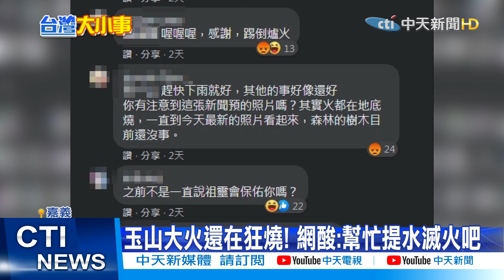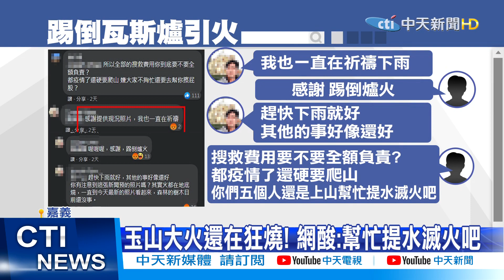【每日必看】好慘! 基隆崁仔頂漁市受疫情影響 攤販比客人多! 雲林阿伯路邊抽菸遭制止 竟說要將口罩挖洞! @中天電視CtiTv 20210521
本土病例大爆發，基隆知名漁市崁仔頂也大受影響，生意狂掉一半以上，凌晨兩點攤販竟比客人還多，沒有顧客上門攤商只能坐在一旁聊天玩手機，和昔日景況呈明顯度對比

全國進入第三級警戒，只要外出就要掛口罩，雲林一名阿伯將口罩拉下站在路邊吞雲吐霧，被縣長張麗善當場制止，老人家鑽漏洞，竟然還說要將口罩挖個孔，當場被眾人制止，假使再不聽就要開罰！另外，也有按摩店偷偷營業，把鐵門拉下假裝關門卻私接客人，警方調閱監視器當場打臉。

玉山國家公園八通關的杜鵑營地，16號發生森林大火，一燒了五天，面積超過52公頃到現在還沒撲滅林管處調查，發現是是5名登山客炊煮不慎起火釀禍，而帶隊的登山領隊，就是NCC的專委喬建中，他本人也在臉書留言坦承，是踢倒瓦斯爐導致起火，除了會被依森林法送辦，還要追討賠償。

歌名: Sunspots
作者: Jeremy Blake
類型: Dance & Electronic
氣氛: Happy Music